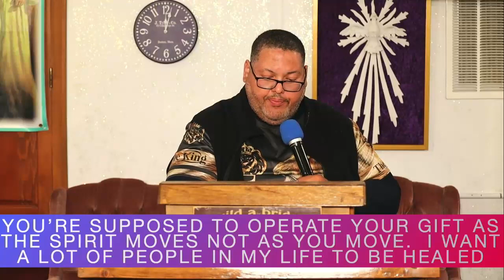Why - Reverend Christopher Gore